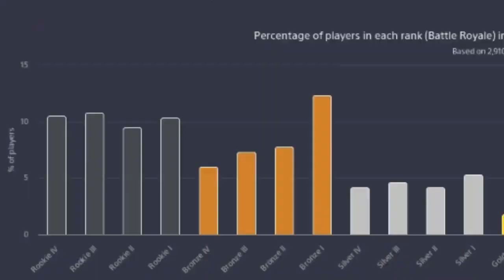Apex Legends Pick Rates RANK DISTRIBUTION How Many Preds so Far? Promo Trials Harder Than Expected ?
WEEK 2 OF CHECKING APEX LEGENDS STATS
pickrates
ranked distribution
gameplay from 4 wins in a row we had last night with @ohyeahitsbata and @GarrettRabins
looks like promo trials are slowing people down this season in Ranked
Apex Legends Post Malone event might have something to do with Lifeline Pick Rate doubling
Random surprise for description readers: Newcastle Heirloom is next - loba and octane heirloom recolors were found in files
what platform is the best? playstation xbox pc
aim assist op
mnk copium
mouse and keyboard movement op